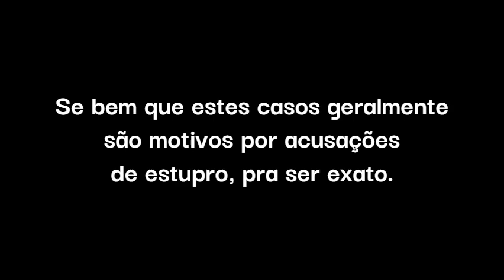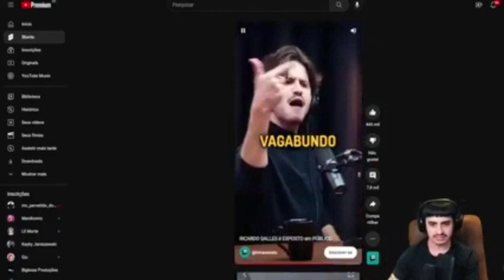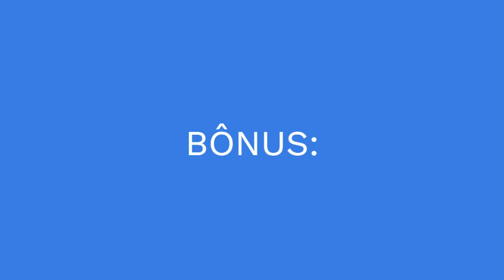YANNI IRÁ "ATÉ O FIM" CONTRA A RALUCA